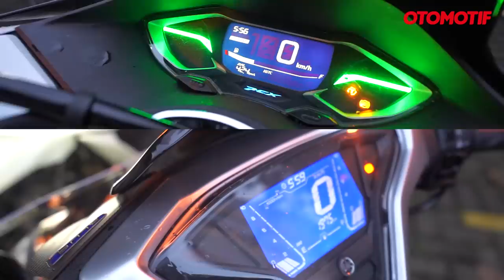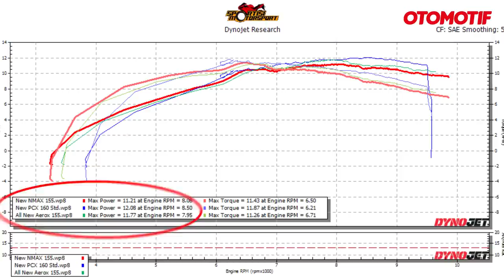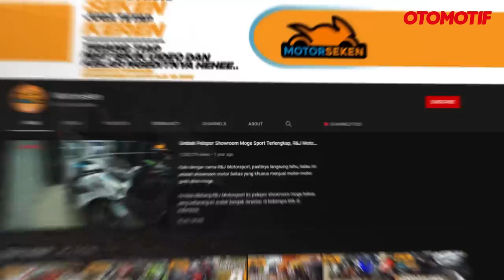HONDA PCX 160 vs ALL NEW AEROX 155, FITUR dan TEKNOLOGI BEJABAN HARGA BEDA Rp 5 JUTAAN l Otomotif TV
HONDA PCX 160 vs ALL NEW AEROX 155, FITUR dan TEKNOLOGI BEJABAN HARGA BEDA Rp 5 JUTAAN